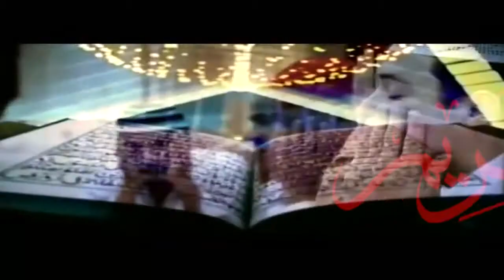RAMZAM PROMO RUBY REAL CHANNEL